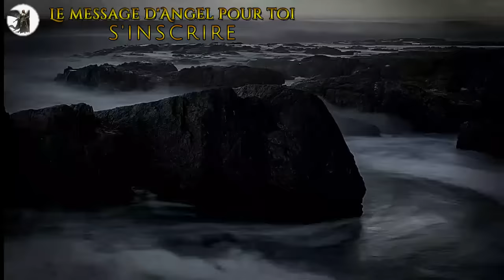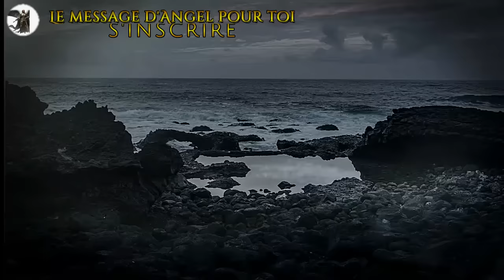Tu occupes les pensées de cette personne ! Quelque chose de profond va changer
Croquis de son âme soeur